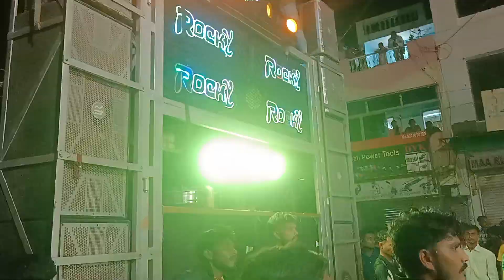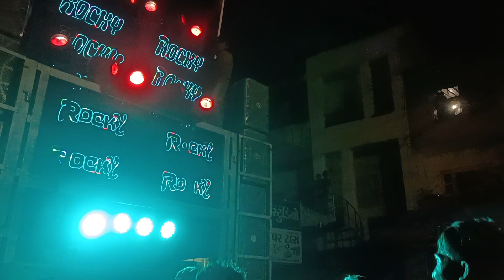𝐑𝐎𝐂𝐊𝐘 𝐒𝐓𝐀𝐑 𝐁𝐀𝐍𝐃 𝐀𝐓. 𝐑𝐀𝐉𝐏𝐈𝐏𝐋𝐀 𝟐𝟓/𝟏𝟎/𝟐𝟎𝟐𝟑